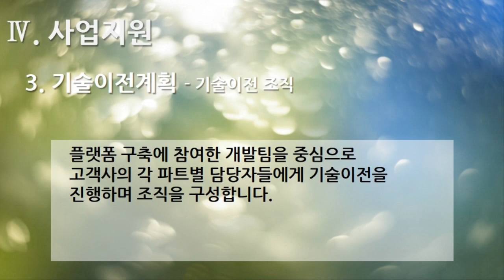[편집] 2부. 플랫폼 제안서(Platform Proposal) - 사업지원(Business Support) 3. 기술이전계획 - 기술이전 조직